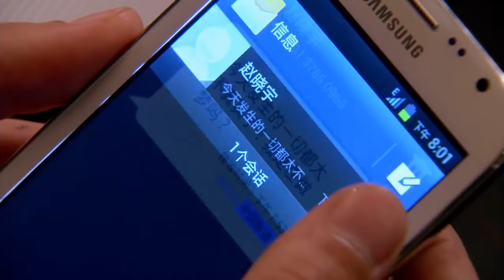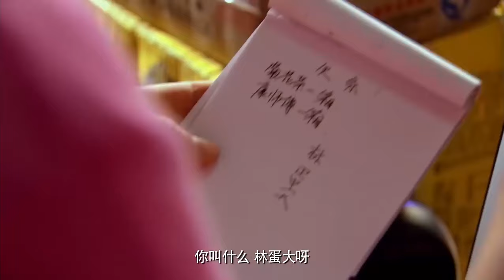【FULL】離婚十年再遇前妻，她的美麗讓他再次心動！👑chinesedrama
劇名（Drama Name）：【亲情暖我心 Warm my heart】